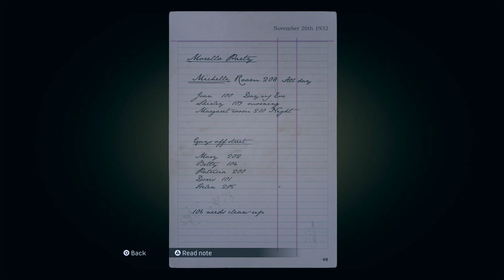MAFIA: DEFINITIVE EDITION - PART 3 | SAINTS AND SINNERS | CLASSIC MODE GAMEPLAY PLAYTHROUGH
Welcome back to Mafia: Definitive edition. In part 3 we pick up just after taking Sarah home and the don has heard about what happened, so it's payback time.